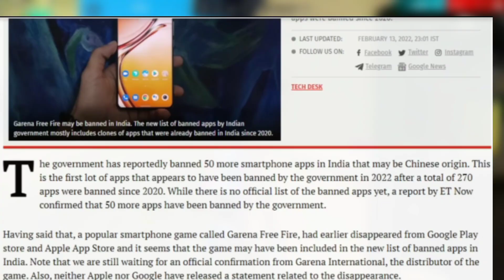FREE FIRE BAN OFFICIALLY CONFIRMED BY GOVERNMENT? | FREE FIRE BAN LATEST NEWS | FREE FIRE BAN UPDATE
Why free fire is banned
Free fire Ban update

Free fire ban in India today news
Free fire ban official update
Free fire ban government announcement
Free fire Ban in India hindi
Free fire government ban notice
Free fire ban latest update and news

24KGoldn - Mood ( Free Fire Highlights)

SAMSUNG A3,A5,A6,A7,J2,J5,J7,S5,S6,S7,S9,A10,A20,A30,A50,A70.FREEFIRE

1.Garena Free Fire Indonesia Live
2.Garena Free Fire Brazil Live
3.Garena Free Fire Brasil Live
4.Garena Free Fire India Live
5.Garena Free Fire Singapore Live
6.Garena Free Fire Thailand Live

IMPORTANT NOTICE - Thodi si misunderstanding ke wajah se ek choti si gadbad ho gyi
Wp ET ka matlab economic times balki ET NOW EK NEWS NETWORK H HAMARE INDIA KA ❤👍

Hello Intelligents
Today in this video fact storage brings you the information about the latest update related free fire ban news.
So watch till end and enjoy and get educated

WHY FREE FIRE IS REMOVED FROM PLAYSTORE

There is a factory of rare and unthinkable storage of Free Fire Facts

Scripting - Mohtaram
Editing - Mohtaram